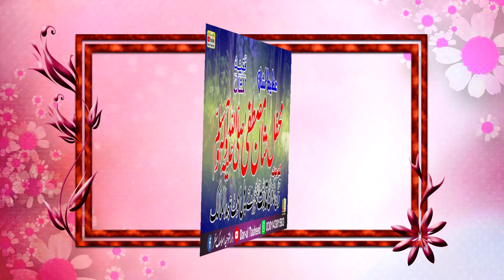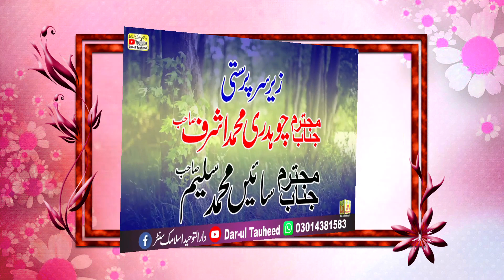Moulana Abubakar Siddique Muawia Topic Shan e Mustafa (SAW) | ابوبکرصدیق معاویہ عنوان شان مصطفیٰ ﷺ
Topic Of This Video :-Moulana Abubakar Siddique Muawia Topic Shan e Mustafa (SAW)
ابوبکرصدیق معاویہ عنوان شان مصطفیٰ ﷺ
محفل شان مصطفی ﷺ کوٹ عبدالمالک